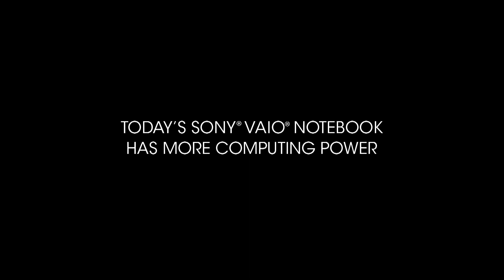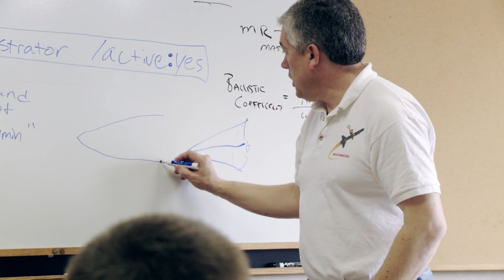火箭專案，倒數計時開始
又有火箭要發射了，這次不是國家打造，而是由八名學生打造，這到底是怎麼回事？詳請參見外星人看廣告